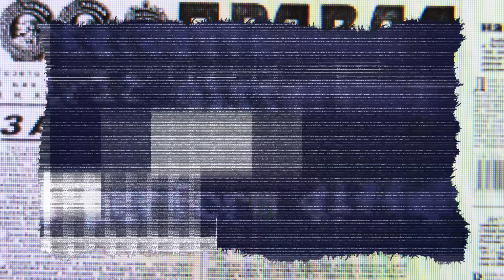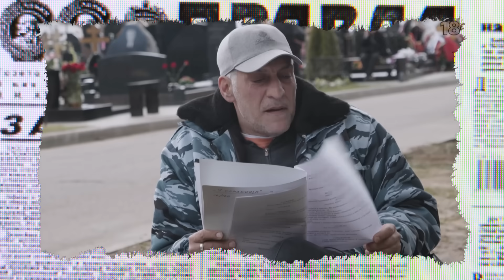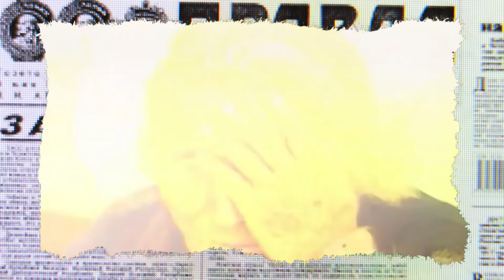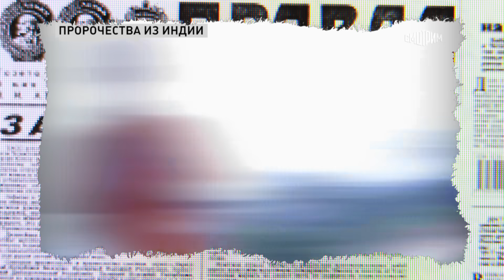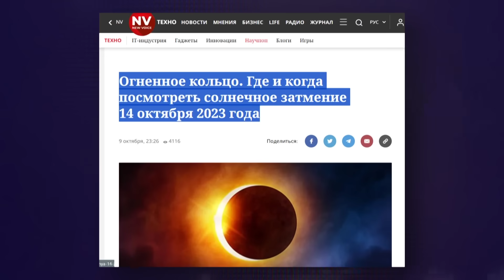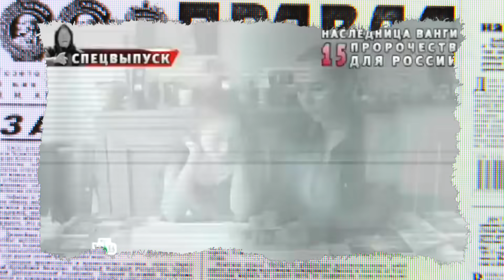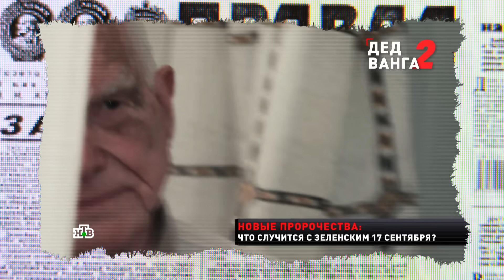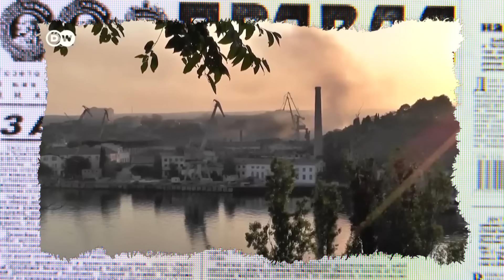"Сміхопанорама" ПЕТРОСЯНА проти "Міжнародної пилорами" КЕОСАЯНА! Що СМІШНІШЕ?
Дивіться в Антизомбі просто зараз!

Серед усього затятого контенту, який щодня генерують російські федеральні канали, особисто ми не великі фанати, так би мовити, "класики". І мова зараз про підсумкові випуски новин чи ток-шоу з умовними Соловйовим чи Скабєєвою. Ні, там звичайно теж іноді бувають смішні моменти, але на великих дистанціях подібний формат стомлює та реально присипляє. Як не включи, завжди одне й те саме. "Але що тоді, якщо не це?" - запитайте ви. А ми відповімо, реальним святом завжди є новий випуск "Міжнародної пилорами" з Тиграном Кеосаяном!

Подробиці дивіться у новому сюжеті Антизомбі!

Технології обману, зомбування та відверті маніпуляції російської пропаганди. Вже багато років Антизомбі – це проєкт, який об'єктивно, іноді жорстко та нерідко із сарказмом викриває роботу кремлівських ЗМІ.